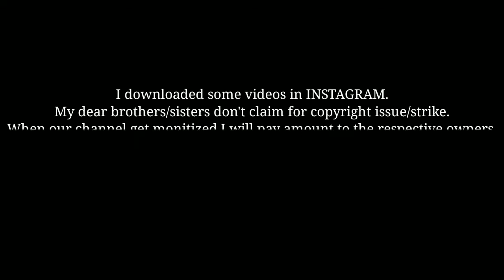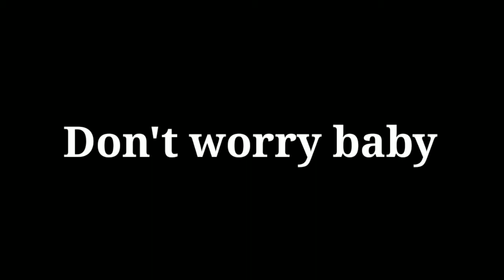FLYING CYCLE MAGIC | BADMINTON TRAINING WITH ROBOT | staysafe google | Youtube Beginner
Haii all !!  This is an new youtube channel which tells daily cute and sweet things.

Daily sweet things

Daily sweet things

Donald Trump
Barcelona
Sacha Baron
Shane Dawson
FA Cup
NASCAR
Woodrow Wilson
Dustin Poirier
Dr Disrespect
Eurovision' movie
Elon Musk
Leicester lockdown

Shane Dawson
FA Cup
Woodrow Wilson
NASCAR
Mike Perry
Dustin Poirier
Eurovision movie
Dr Disrespect
Doctor Strange
Viola Beach
Dark
SUPERDRUG

Ron Jeremy
Alia Shawkat
Mike Henry
Margot Robbie
Eurovision movie
Dr Disrespect
Huey rapper
Timothee Chalamet
Siya Kakkar
Washington
Broncos
Eurovision' movie
Jurassic World
Jenna Marbles
SUPERDRUG
Noah Donohoe

velberg
day to day sweet things

Bill Cosby